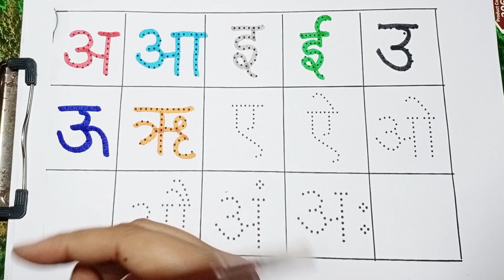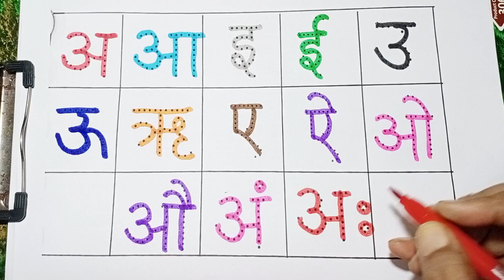A se anar, aa se aam | अ से अनार, आ से आम aseanar aseanaraaseaam aaseaam #123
Your Query

1. anar
2. Anar wala
3. Anar video
4. A se anar Aa se aam
5. A se anar aa se aam i se imali
6. A se anar aa se aam i imali ee se eekh
7. A se anar ka
8. a se anar aa se aam
9. a se anar a se aam i se imali
10. Hindi a se anar
11. anar cartoon
12. a se anar aa se aam video
 13. anar songs
14. a se anar aa se anar all
15. Nursery rhymes
16. anar songs for children
17. anar rhymes
18. An se anar aa se aam I imali
19. A for apple a se anar
20. A AA I EE
21. a se anar in Hindi
22. a se anar song children videos
23. anar anar song
24. Kids a se anar
25. a se anar aa se aam i imali ee se
26. aa se aam i se imali ee eekh
27. anar anar anar
28. a se anar aa se
29. vooku Online kids TV
30. a se anar
31. a se anar aa se aam
32. a se anar aa se aam i se imali ee se
eekh
33. anar song s
34. anar cartoon
35. cartoon video
36. anar anar anar anar anar
37. aa se aam i se imali
38. aa se anar
39. a aa i ee u oo Songs